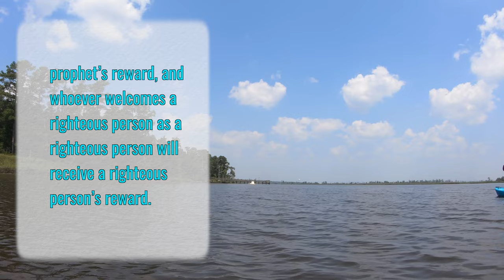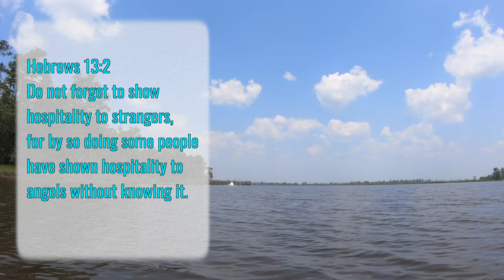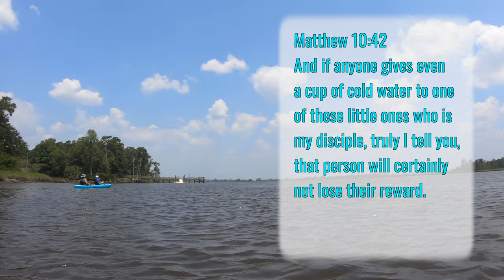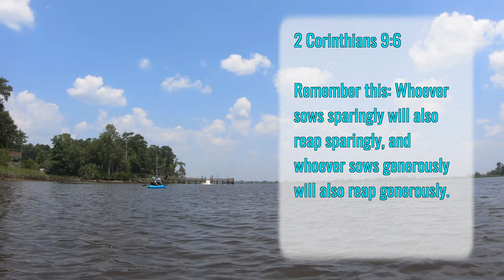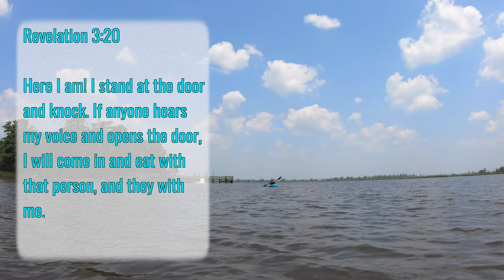Welcome to Your Blessing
All are welcome here. From one end to the other, the Bible commends those who are welcoming. As we paddle on the Cape Fear River, we consider the words of Jesus in Matthew 10:40-42, the lectionary gospel reading for the fifth Sunday after Pentecost.